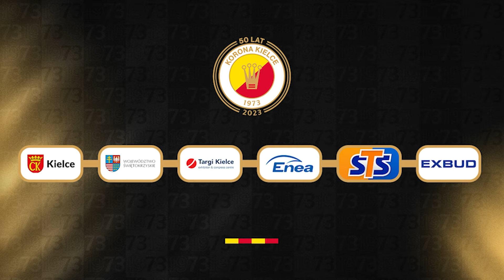Briefing prasowy przed meczem 1/4 finału Fortuna PP: Jagiellonia Białystok - Korona Kielce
Posłuchajcie, co przed meczem pucharowym, a którym Koroniarze zmierzą się z Jagiellonią Białystok powiedzieli trener Kamil Kuzera i nasz kapitan Miłosz Trojak.

Zdjęcia i montaż: Mariusz Dymarski